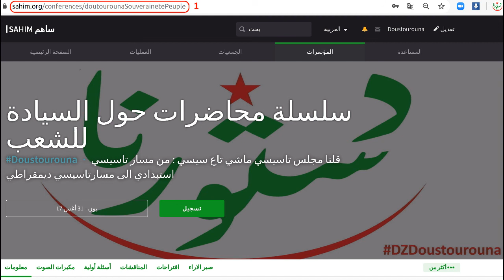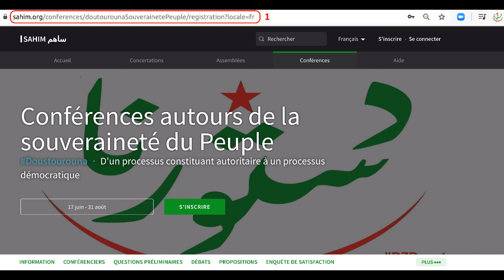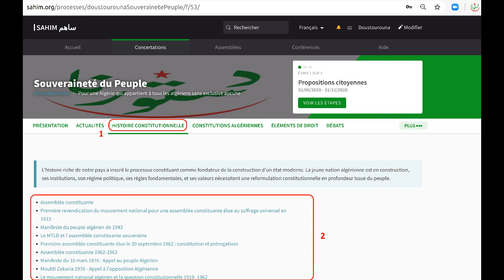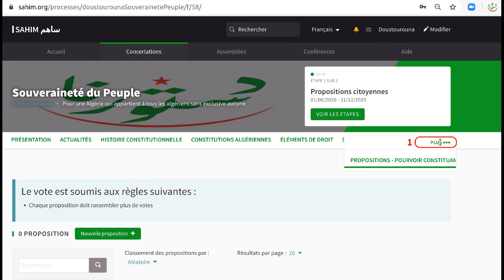Doustourouna - Live étudiants#2 - Le sens de l'engagement des étudiants comme acteurs citoyens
تشخيص لنضال الطلبة و دورهم كفاعلين سياسيين و مواطنين